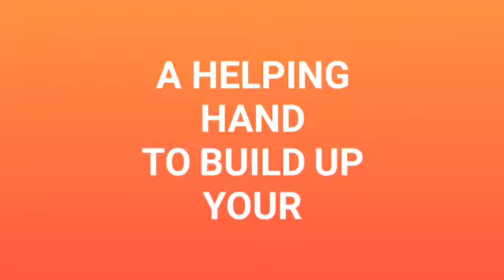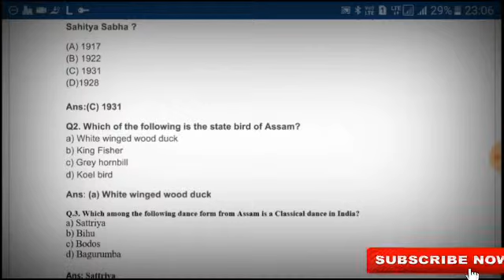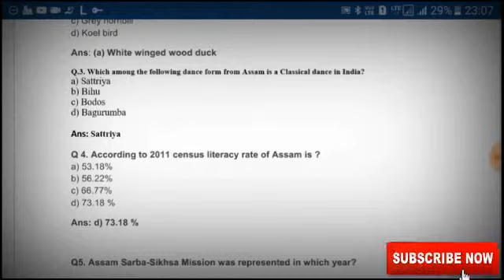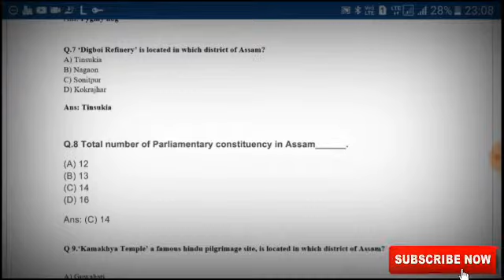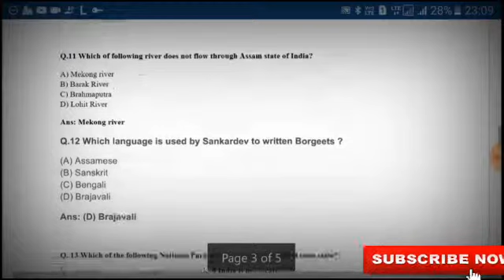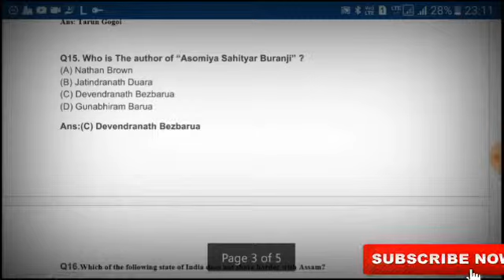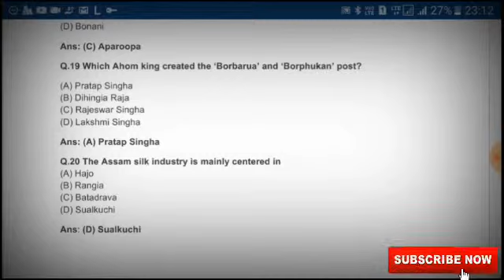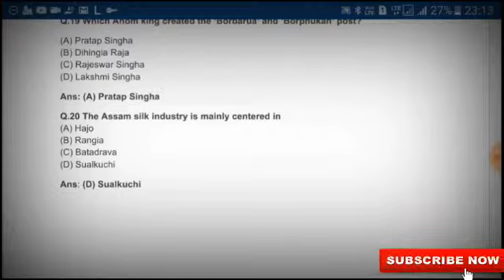General Knowledge, Current affairs, Common MCQs and more...